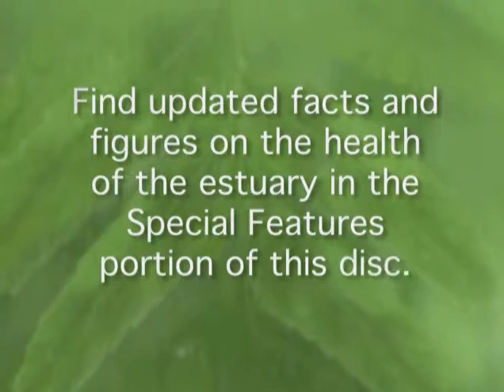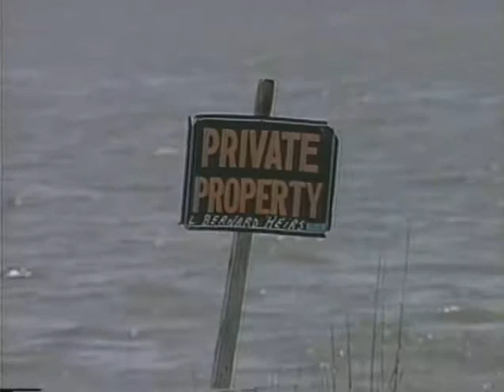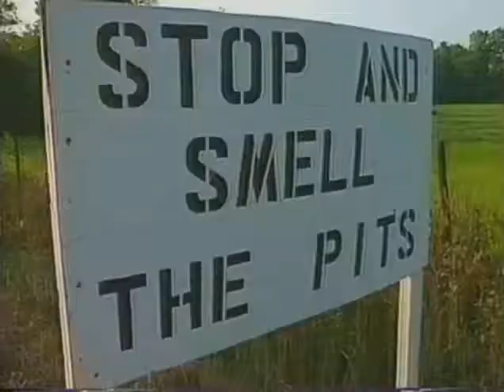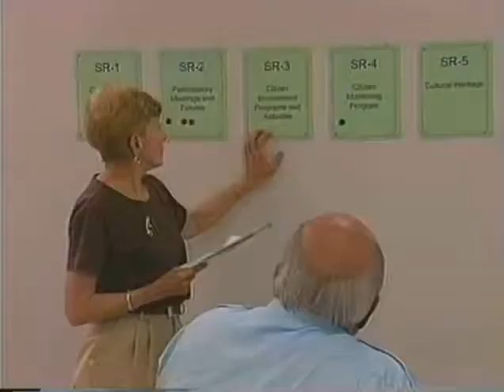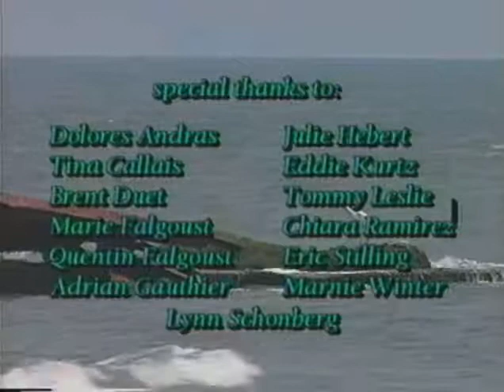Rescuing the Treasure